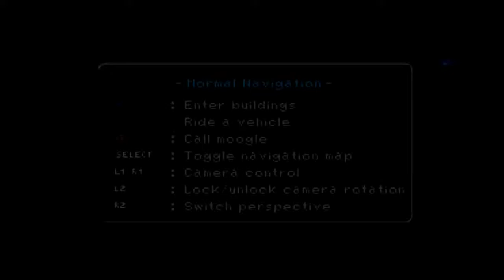Final Fantasy IX playthrough - part 2: Evil Forest, Ice Cavern, Dali and the Cargo Ship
My playthrough of the Playstation game: Final Fantasy IX. Part 2, Evil Forest, Ice Cavern, Dali and the Cargo Ship, ending with the party arriving in Lindblum.
I have played through other games on my stream and I will play tons of other games in the future so come watch if you like!